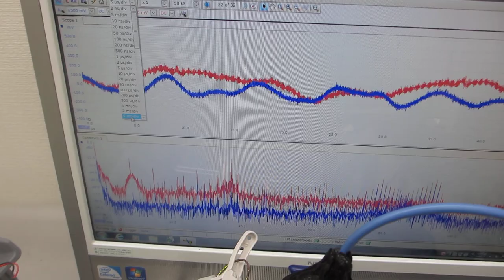音圧測定解析システム（超音波テスターＮＡ）